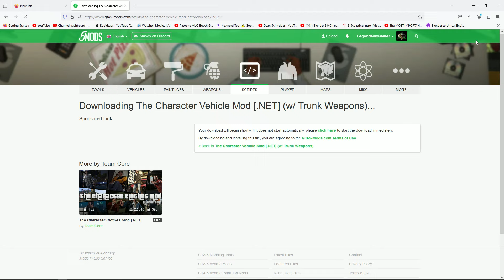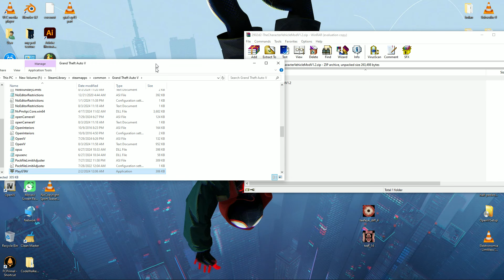The Character Vehicle Mod GTA5 |HOW TO REPLACE ADD-ON VEHICLE ON PLAYER CAR!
Learn how to replace add-on vehicles with player cars in GTA5 using the Character Vehicle Mod. This car mod script will transform your gaming experience!
GORGEOUS I HOPE YOU LIKE THIS MOD
my 3d account on cg trader
MODS LINK
The Character Vehicle Mod
music
ncs music
Action Trailer Teaser NoCopyright Background Music - Last Breath by  @soundridemusic